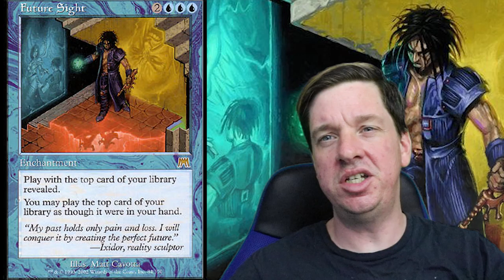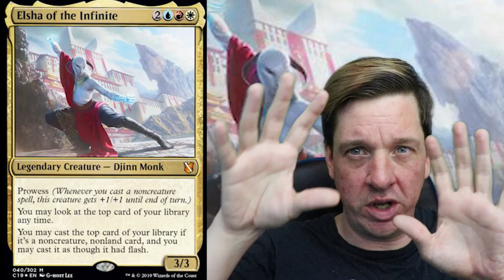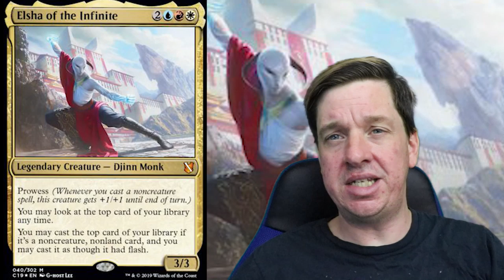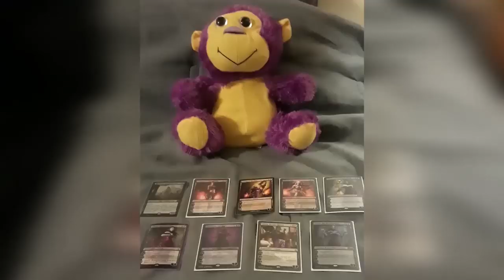This MTG Card Should Not Exist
Magic: The Gathering Lore and discussion surrounding a new commander 2019 spoiler. specifically talking about the jeskai from khans of tarkir and Elsha Of The Infinite

Crypto Tips
BTC - 3KcW9DaUGHvLVM1RcniXFWY8dMryMLYhgY
BCH - qq3zercwsq0ty0066zjd3usm6escha95pyy7k6e58r
ETH - 0x2AAa2874067dE35aDEf86B4c16980FA3901A1737

I LOVE MAIL! SEND ME LETTERS/THINGS/LOVE!:

Mike Hatcher
L2R 7T4
Canada